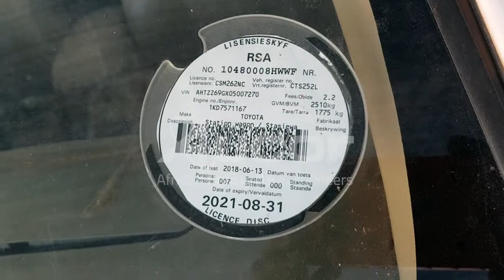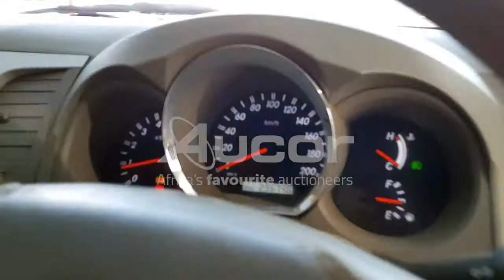2008 TOYOTA FORTUNER 3.0D-4D 4X4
Is it time to get new wheels? Register and bid on our monthly WesBank Exclusive Vehicle Webcast Auction taking place on Wednesday, 20 October at 10:30 on live.aucor.com
Pre-webcast online bidding is available from 19 October at 14:00. or download our Aucorlive App | onelink.to/aucorlive
Viewing days are scheduled on Monday, 18 October and Tuesday, 19 October from 08:00 until 17:00 at 1 Kruger Avenue, Estoire, Bloemfontein.
or call Tshepo on 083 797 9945.